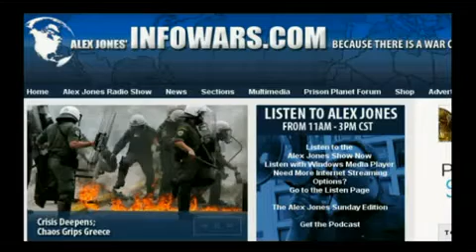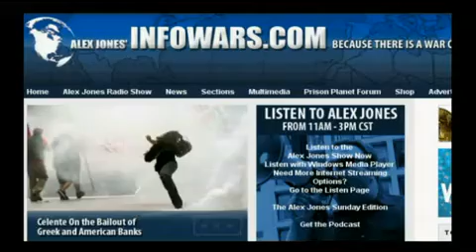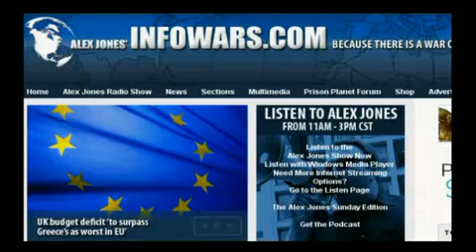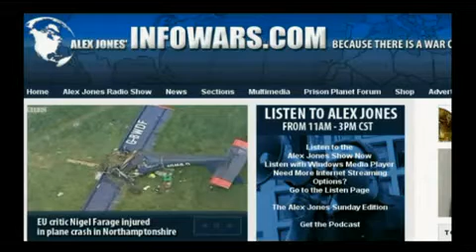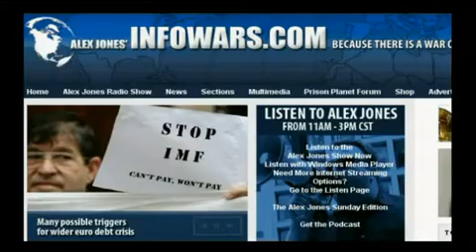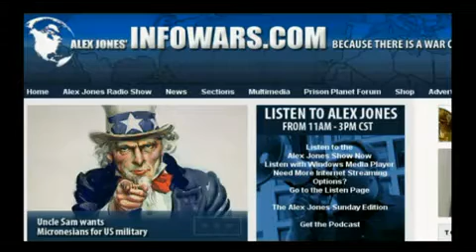Alex Jones - Bob Chapman - May Stock Market Plunge - part 3/5